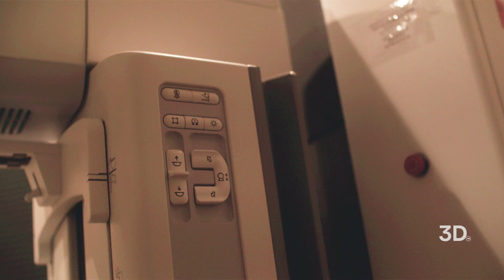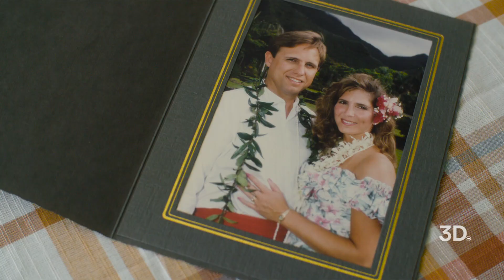Terri’s Cancer Story: “I’m Not Letting It Get My Spirit”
The fear of results, diagnosis, and your breasts getting squished—don’t let it control you. Take your power back by being even more diligent about your breast screening exams.